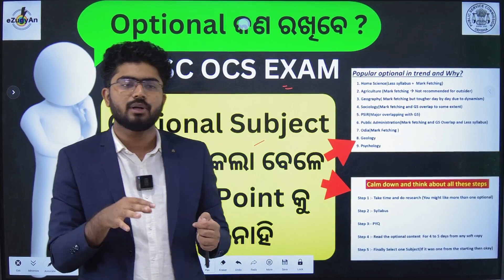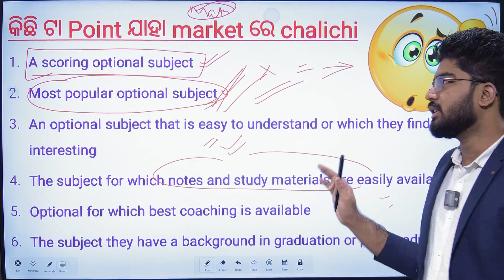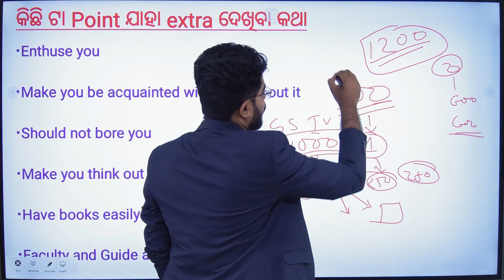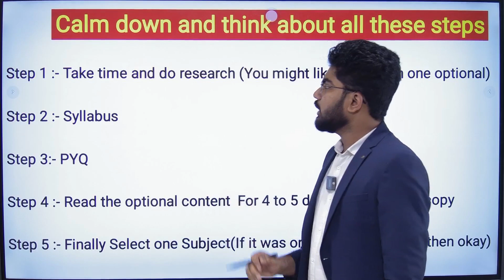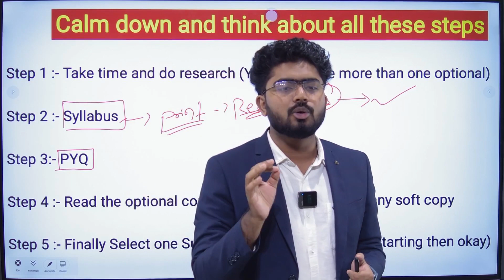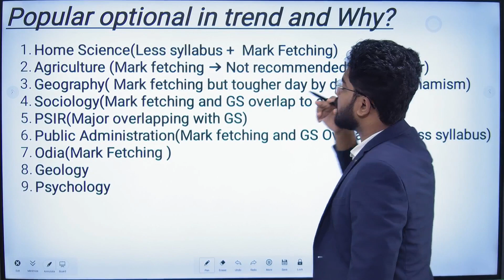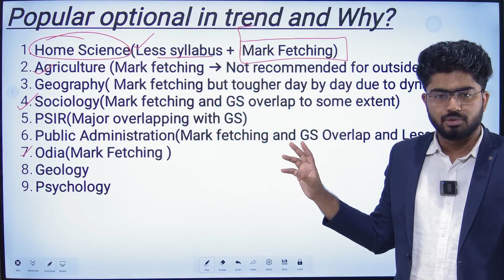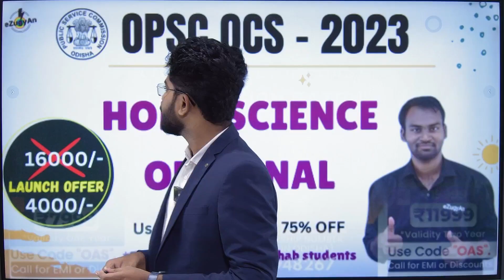OPSC OCS OPTIONAL କଣ ରଖିବେ ? OPTIONAL SUBJECT DECIDE କଲା ବେଳେ ଏହି ସବୁ POINT କୁ ଭୁଲିବେ ନାହିଁ